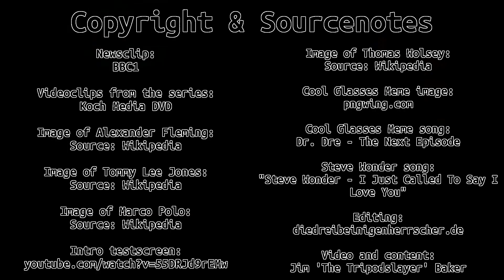Jim Baker - 37 Years of "The Tripods"